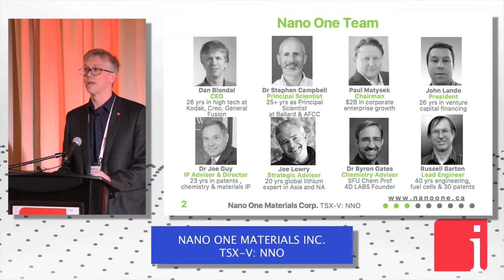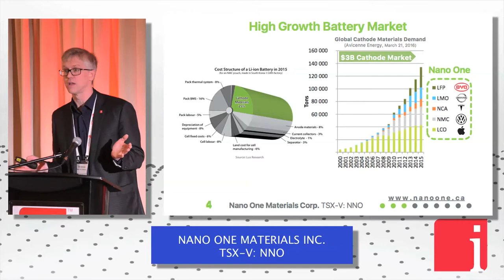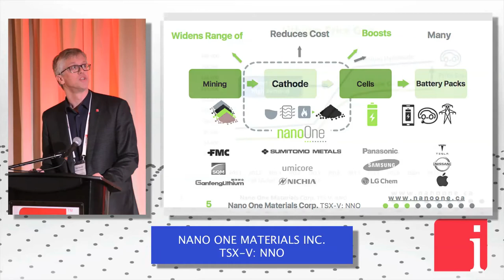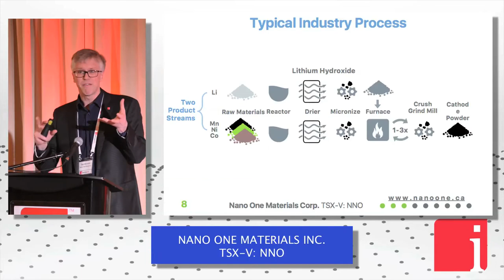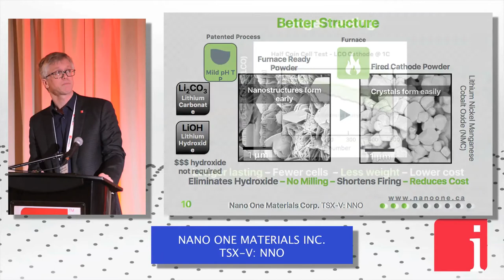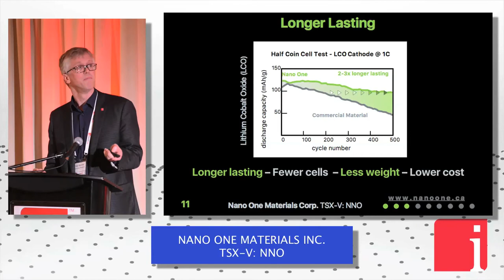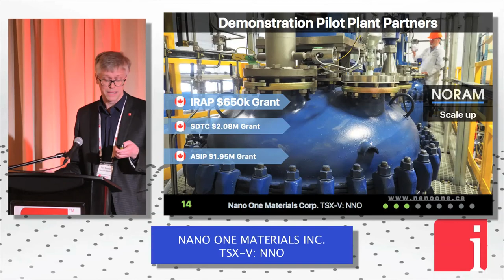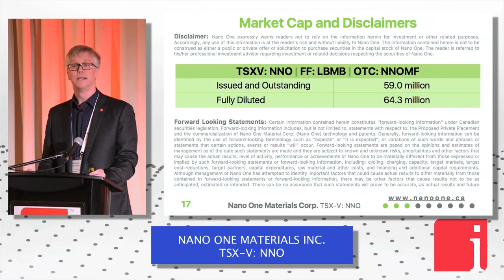Nano One CEO is “Changing how the World Makes Batteries” at CTMS2017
June 28, 2017 -- In a recent presentation at InvestorIntel’s 6th Annual Cleantech & Technology Metals Summit (CMTS2017), Dan Blondal, CEO, Director and Founder of Nano One Materials Corp. (TSXV: NNO) delivered a presentation titled, “Changing how the World Makes Batteries”. Addressing industry and investors alike, Dan provides an overview of how Nano One aims to deliver a cost reduction of roughly 50%, “in terms of dollars per kilowatt hour in the battery materials themselves.” Dan also discusses how Nano One has simplified the typical industry cathode manufacturing process, leading to a cheaper and higher quality product.